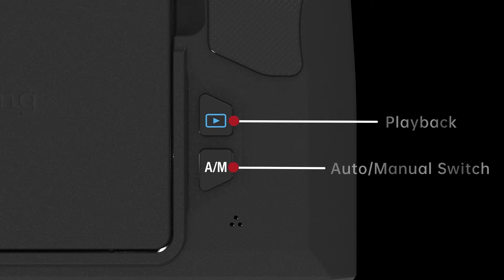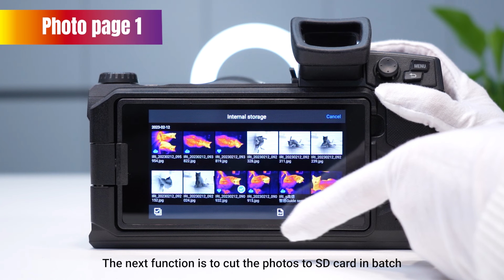Guide Sensmart Tutorial | PS Series | Photo Page 1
The Photo Page function of the Guide Sensmart PS Series High Performance Thermal Camera allows users to organize and manage photos directly on the device. Watch this tutorial video to learn how to use this feature effectively.